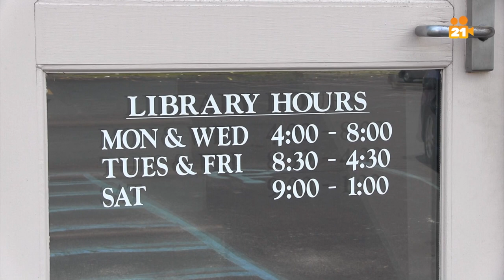Town Talks - Fair Haven 1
-Town Talks - Fair Haven 1 - 2019-

Town Talks will introduce town officials, while also providing information about the towns they serve.